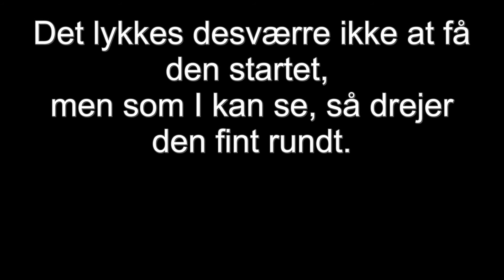Johnson påhængsmotor 25 december 2017